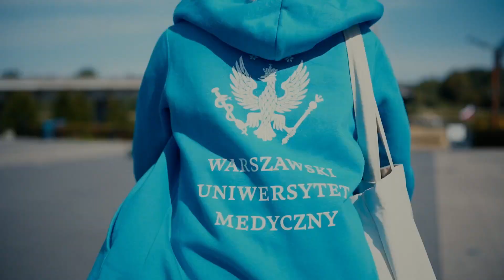Jesteśmy częścią Warszawy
Realizacja: Biuro Komunikacji i Promocji
Warszawski Uniwersytet Medyczny